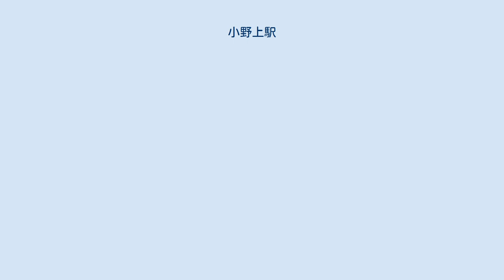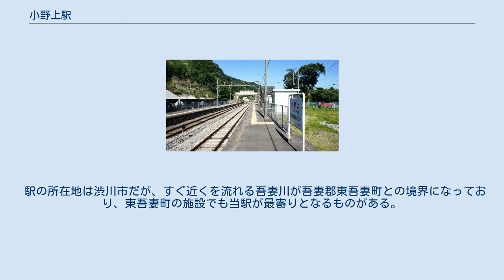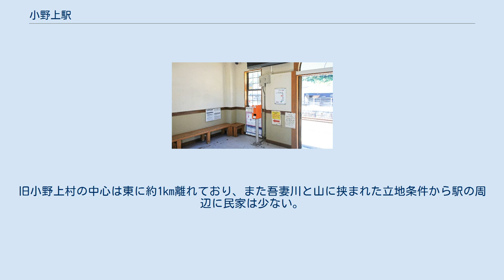小野上駅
小野上駅（おのがみえき）は、群馬県渋川市村上にある、東日本旅客鉄道（JR東日本）吾妻線の駅である。
ただし、島式ホームの外側（一番山側）の3番線にあたる線路には通常ホッパー車（ホキ800形貨車）が留置され、ホームにはフェンスが設けられている。
また、渋川方の本線に合流できなくなっており、旅客列車は使用しない。
貨車の入れ替えがあるため側線がある。
 中之条駅管理の無人駅であるが、簡易自動券売機が設置されていて、近距離乗車券を購入できる。
2007年に木造駅舎が解体され、その後コンパクトな新駅舎が完成した。
 駅の脇にある山で安山岩等の採掘をしており、JR東日本高崎支社管内の鉄道施設に使う砕石を当駅から搬出するため、貨物用の設備がある。
吾妻線は貨物営業をしない線区であるが、砕石輸送のため高崎操車場 - 小野上駅間には不定期運転の工事列車が設定されている。
そのため、高崎車両センターに所属するホキ800形貨車については、当駅常備とされている。
 （出典：JR東日本:駅構内図） 群馬県統計年鑑によると、1日の平均乗車人員は以下の通りである。
 駅の所在地は渋川市だが、すぐ近くを流れる吾妻川が吾妻郡東吾妻町との境界になっており、東吾妻町の施設でも当駅が最寄りとなるものがある。
旧小野上村の中心は東に約1km離れており、また吾妻川と山に挟まれた立地条件から駅の周辺に民家は少ない。
公共施設は祖母島駅との間付近に多い。